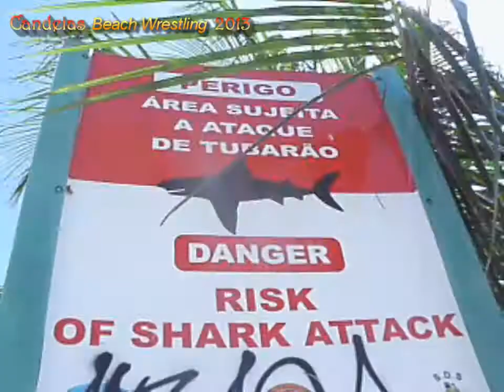beach wrestling open - torneio de luta de praia 2013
Torneio de Luta de Praia - Candeias Beach wrestling open2013
  Praia de Candeias - Jaboatão dos Guararapes - Pernambuco - Brasil
liga pernambucana de luta de praia
federação pernambucana de jiu jitsu tradicional estilo ivan gomes
federação pernambucana de luta livre esportiva
federação pernambucana de mma amador
movimento arte livre/PE